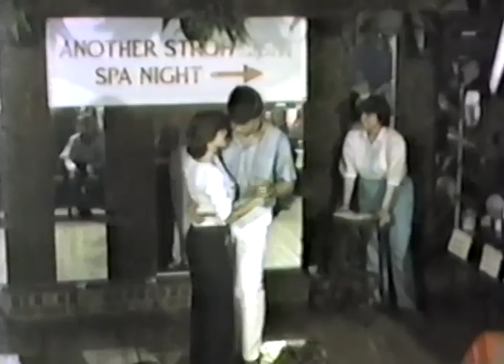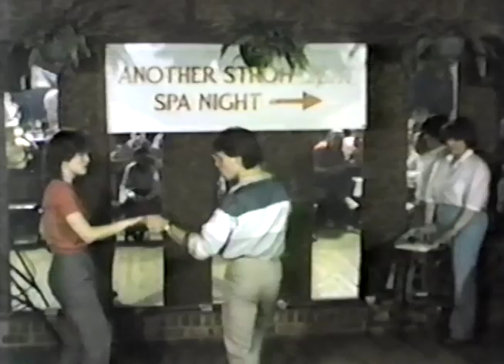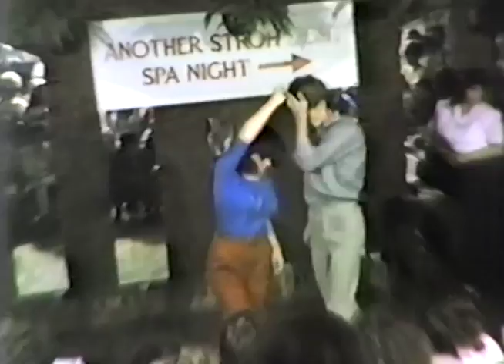1984 - The Bushes Junior Carolina Shag Contest - April - Copyright Corrected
The music from one dance has been removed.  Bob Seger's Old Time Rock 'n' Roll is not allowed on YouTube in many countries.